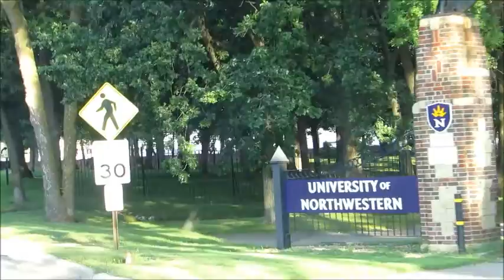Brileigh Moving into College